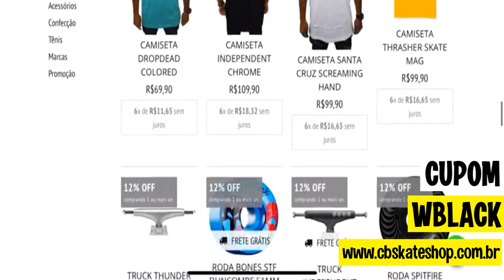SKATISTA VS SKATISTA CHATO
SKATISTA CHATO Nesse vídeo mostremos um pouco de coisas engraçada que acontece na pista dessa vez foi skatista vs chato na pista

CB SKATE SHOP
Garanta o seu skate montado no melhor site de Skate do Mundo

Instagram: @wblackskate // @israelsanthe // @_gabrielhenriqueff